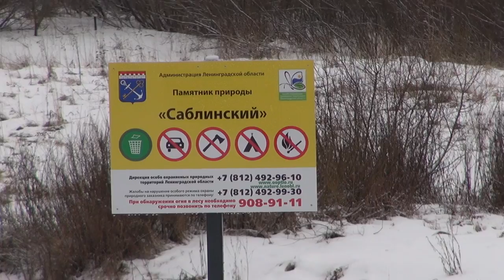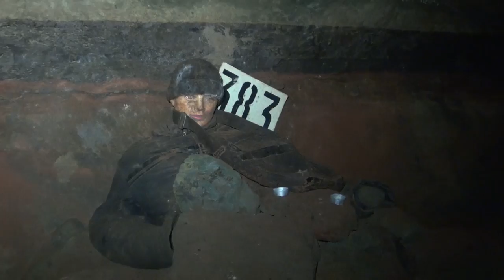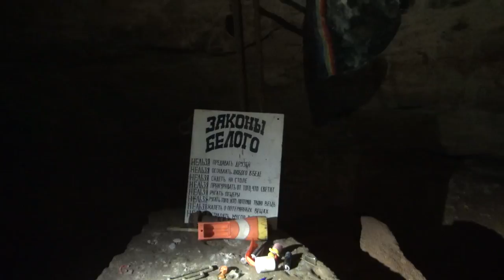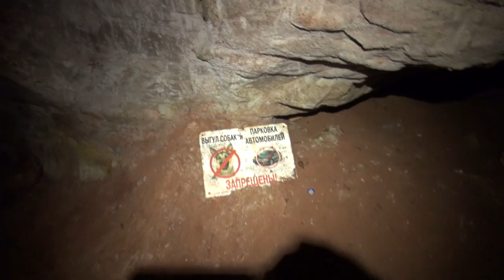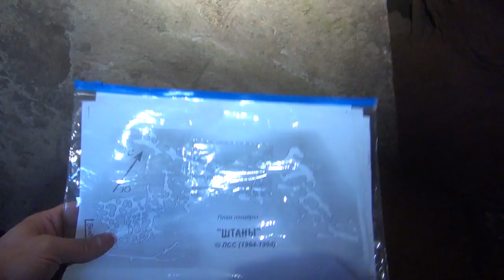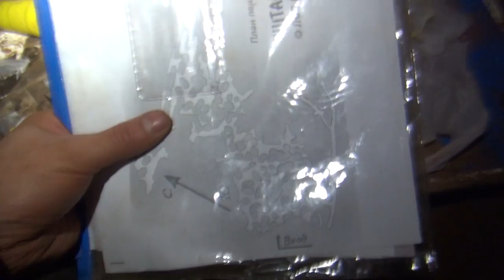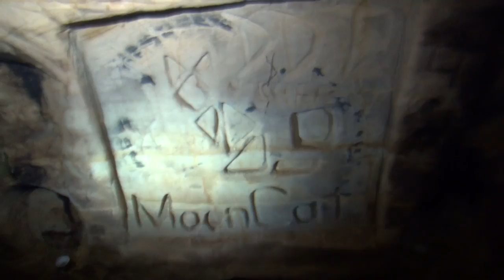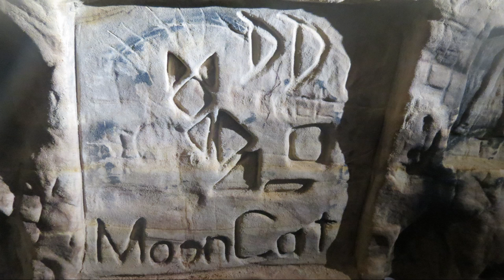Саблино. Пещеры: Жемчужная и Штаны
Катакомба Жемчужная расположена на правом берегу Тосны, выше по течению авто-мобильного моста. Если стоять на «Пьяной горке» левого берега Тосны, примерно напротив хорошо видны два входа в пещеру - нижний («Обсерватория»), более заметный, и Корни (выше и правее). В Зимой ко входу можно идти прямо по льду Тосны, тогда удобнее входить через «Обсерваторию», а летом нужно перейти реку по мосту и по тропе выше обрыва берега выйти к прямо к входу «Корни». Есть еще третий провал (через обрушившийся взрывом потолок зала) в 5 м дальше по тропе от «Корней», но здесь по очевидным соображениям входить не рекомендуется. «Корни» и «Обсерватория» соединяются тропой (10 м).

Вход корни на данный момент завален. Вход пещеру только через "обсерватория" Катакомба обвало-опасна. Не рекомендую ее посещение в весенне-осенне -зимний период  вообщем в любой период когда много воды.

Катакомба Жемчужная - вторая по протяженности в Саблино. Общая длина ее ходов составляет 5500 м. Высота ходов меняется в широких пределах. Пещера имеет весьма интересную и своеобразную топологию.

Все входы в пещеры ведут в привходовой лабиринт. Это небольшой по размерам колонник с высотой потолков около 160 см, имеющий два выхода. Первый - «Транструба», расположенный около провала в потолке зала, ранее соединял Жемчужную со Штанами, теперь он завален. Второй, расположенный в дальней части колонника, ведет далее в систему. Это низкий ход, преодолеваемый ползком.

Вторая каменоломня, на которую стоит обратить внимание в Саблино – это каменоломня Штаны (около 2 км). Она находится выше по течению от входов в жемчужную. Сначала вам попадется вход в небольшую каменоломню Санта-Мария, её тоже можно бегло осмотреть. А следующий вход – это Штаны. Сперва вам покажется, что входа два, из одного провала в земле идет ход направо и налево. На самом деле, это колонна. Если от входа сразу завернуть направо, то приползёшь (именно, на четвереньках) в интересный большой зал с впечатляющей колонной-конусом посередине. Если идти от входа прямо, то так или иначе выйдешь к водокапу, который легко найти из-за гулкого звона воды о жестяные миски.

Информация для этого путешествия и видео взята  с сайта

Композиция "Virtues Inherited, Vices Passed On" принадлежит исполнителю Chris Zabriskie.